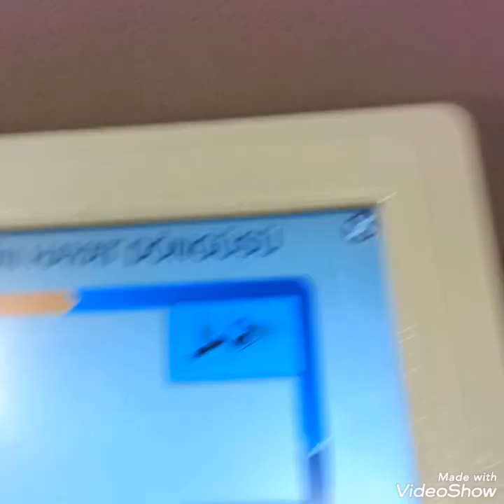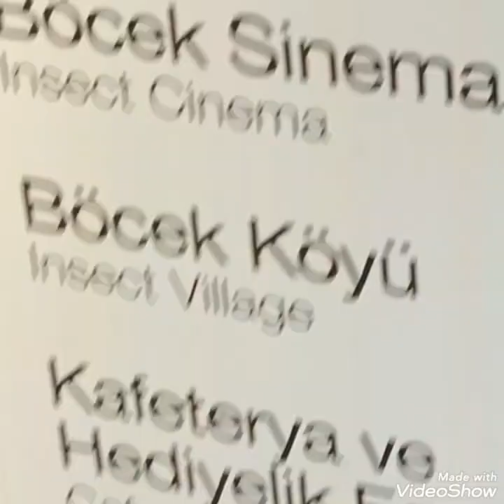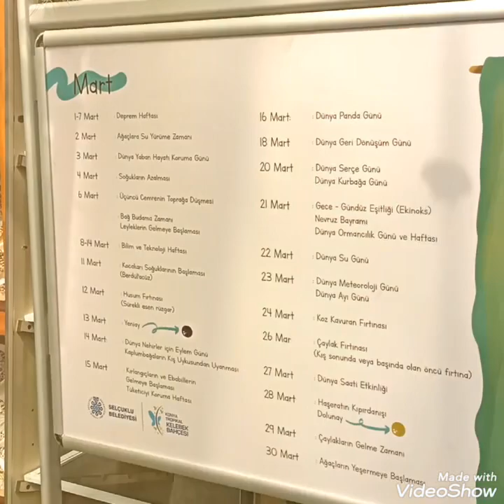Virtual tour let's discover many spices of butterflies 🦋🦋🇹🇷